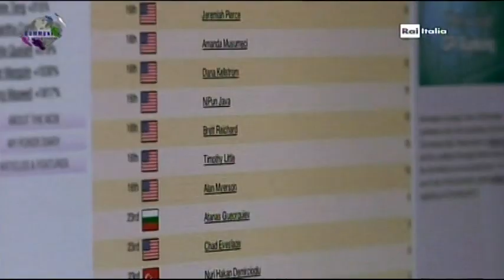Poker - RAI Italia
aired on "Community" June 9, 2014
from Las Vegas STEFANO SALIMBENI
filmed by FRANCO SACCHI
edited by LUIS GONCALVES